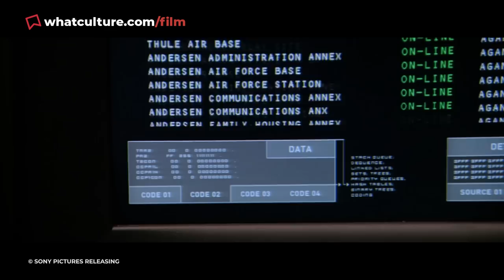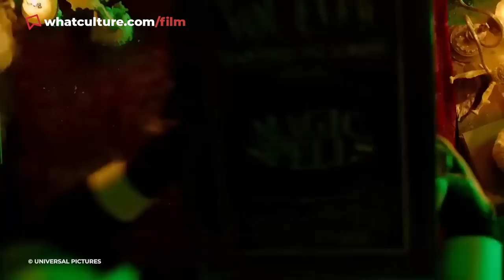10 Movies Killed By God-Awful Trailers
They never stood a chance.